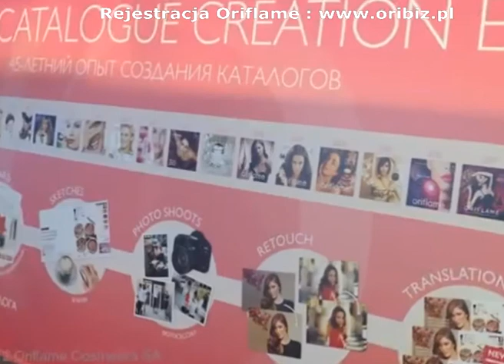Zlota konferencja Oriflame 2012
Szukasz pracy bądź dodatkowego dochodu ? A może chcesz kupować kosmetyki taniej na swoje potrzeby ?
Przyłącz się do Oriflame !! Możliwość otrzymania za darmo kosmetyków oraz akcesoriów o wartości ok 400zł !. Prezentujesz katalog znajomym i zbierasz zamówienia. Wystarczy mieć skończone 16 lat oraz zgodę jednego z rodziców.
-Zarabiasz 30% marży z tego co sprzedasz
-Nie trzeba zamawiać co katalog i na określoną kwotę
-Darmowe szkolenia np. makijażowe (nie są obowiązkowe)
-Możliwość rekrutacji osób ( MLM szczegóły na ) -- dodatkowe korzyści -budując swój biznes i zapraszając innych do współpracy. Twoje zyski wynikają z obrotów całej Twojej grupy zobacz ile możesz zarobić (zupełnie nowy plan marketingowy)
3% - 200 PP ok. 10zł
6% - 450 PP ok. 50-90zł
9% - 900 PP ok. 150-300zł
12% - 1800 PP ok. 300-600zł
15% - 3000 PP ok. 600-1000zł
18% - 5000 PP ok. 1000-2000zł
21% - 7500 PP ok. 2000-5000zł
+ do tego dochód z Twojej sprzedaży czyli 30% marży z każdego sprzedanego produktu.

Rejestracja dla osób pełnoletnich bądź nieletnich na -- trzeba mieć skończone 16lat oraz zgodę jednego z rodziców

Słowa kluczowe:

Oriflame "katalog 01 2012" "Oriflame katalog" "katalogi Oriflame" "ekskluzywny kupon" "kupon rabatowy" porady poland polska oriflame.pl "oriflame poland" "oriflame poland" "edyfikacja spotkania" mlm "marketing sieciowy" "network marketing" sprzedaż usługi sponsorowanie "jak sprzedawać" "skuteczność w internecie" "fm group" fm akuna herbalife amway betterware calivita living partyline rekrutacja pl alveo wellness "zarabianie w internecie" "praca przez internet" "zarabianie online" pieniądze emerytura "zarobić dodatkowo w domu" "programy partnerskie" "niezależność finansowa" mlmpl mlm.pl "kurs biznesu" zdrowie suplementy witaminy internet 100% legalnie darmowo lol xd kasa youtube rekord domowy dom biznes prezenty szmal "szybkie pieniądze" reklama nagrody "multi level marketing" oferta konsultant konsultantka 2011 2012 katalog "katalog 1 2012" kariera możliwości zdrowe "wszystko jest możliwe" 0zł 1zł wpisowe "darmowe wpisowe" "wpisowe 0zł" "wpisowe za darmo" "marketing mlm" "mlm multi level marketing" "mlm online" "system mlm" "pomysł na własny biznes" "blog mlm" "forum mlm" "firma mlm" "sponsor mlm" sponsor "dochód pasywny" "mlm ebook" "co to jest mlm" "lider mlm" "dyrektor oriflame" "mlm opinie" "liderzy mlm" ranking firm mlm" "systemy mlm" "co to jest marketing sieciowy" "katalog oriflame" oriflame oriflama "oriflame katalog" "oferty pracy" "praca oferty" "ofert pracy" "oferta pracy" "praca warszawa" "praca katowice" "praca w krakowie" "praca w domu" "zarabianie przez" "net zarabianie" "zarabiaj przez internet" "zarabiaj w sieci" "dobry zarobek" oriflame oriflame.pl oriflame rejestracja oriflame zapisy rejestracja oriflame zapisy oriflame oriflame katalog praca oriflame konsultant oriflame konsultantka oriflame nowosci oriflame mlm oriflame mlm praca oferty pracy dam prace zarabianie oriflama multi level marketing katalog oriflame nowosci oriflame katalog oriflame 2013, avon fm fmgroup akuna Aroma Group Colway HERBALIFE Mariza Monavie Amway kosmetyki naturalne